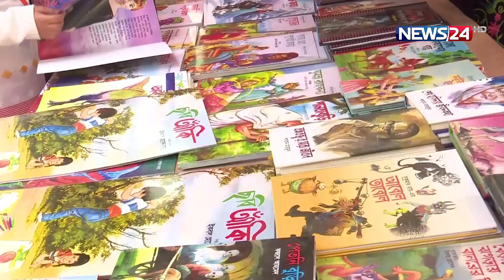বইমেলা প্রাঙ্গনে শিশুদের আনাগোনা | Book Fair | News24